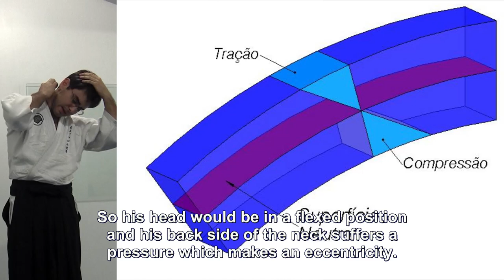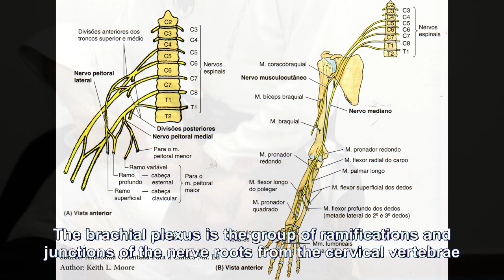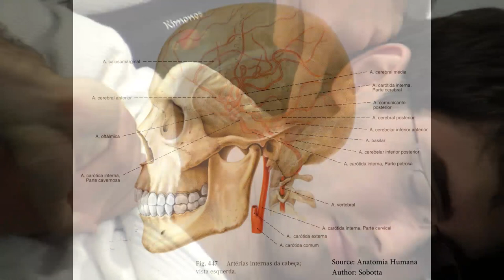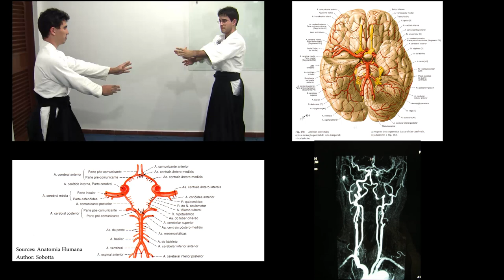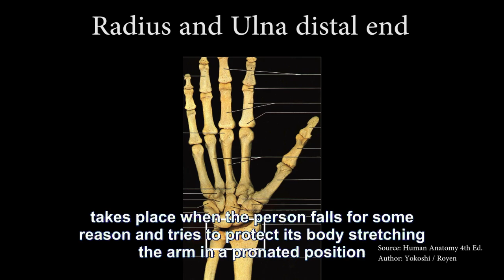Ogawa Ryu - Science Behind the Scenes - Brazil - With Subtitles in English - II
Excellent - In Minas Gerais - Brazil